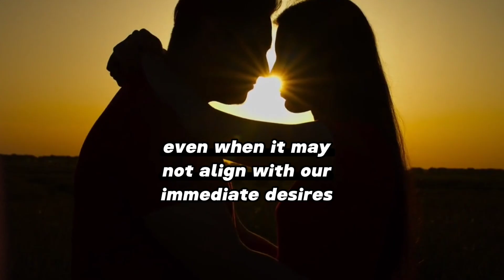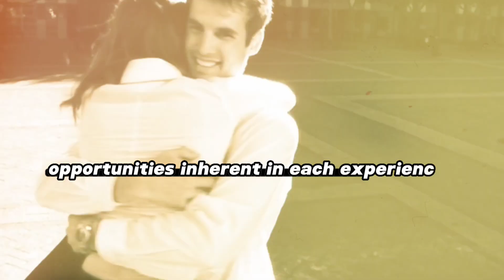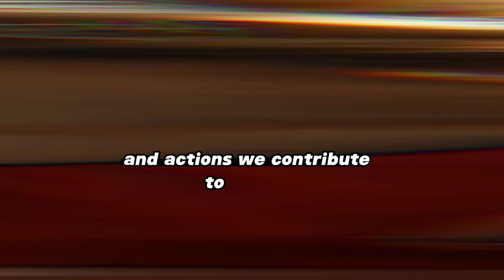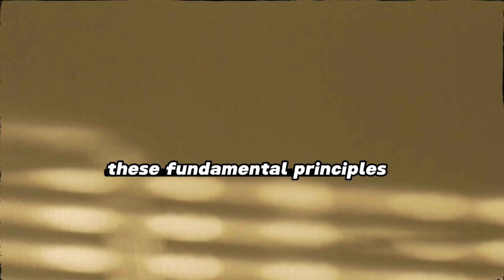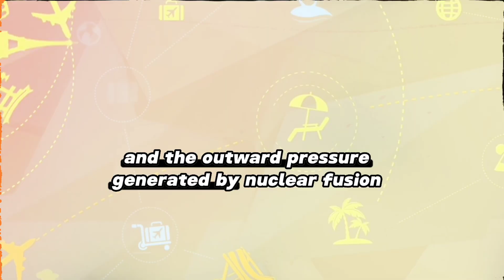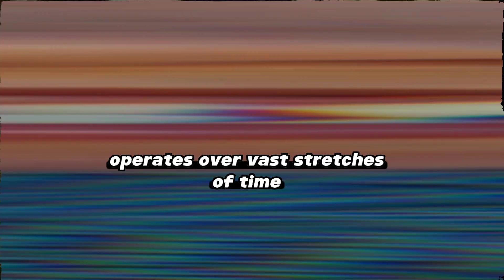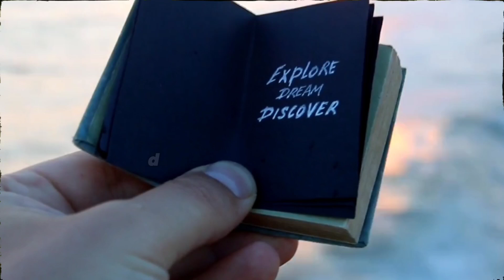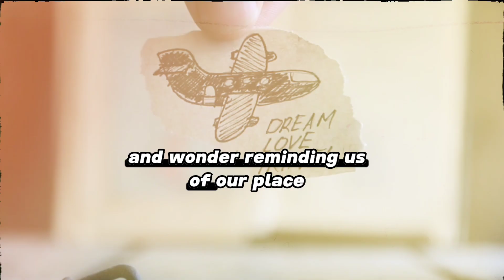CONVINCE YOUR MIND TO THINK Like to Achieve Anything.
🔮 Welcome to Manifesting Miracles, your ultimate destination for harnessing the power of manifestation to transform your life! We believe that every individual has the innate ability to create their dream life through the art of manifestation. Our channel is dedicated to guiding you on this magical journey of self-discovery and empowerment.

🌟 At Manifesting Miracles, we offer a treasure trove of content designed to inspire and equip you with the tools and techniques you need to manifest your desires. Whether you are looking to attract wealth, find love, enhance your career, or improve your health, our videos provide practical tips, motivational insights, and spiritual guidance to help you on your path.

✨ Discover the secrets of the universe as we delve into topics such as the Law of Attraction, visualization techniques, positive affirmations, and the power of intention. Learn how to align your thoughts, feelings, and actions with your highest aspirations and watch as the universe responds to your vibrational energy.

🌌 Join our growing community of like-minded individuals who are committed to living their best lives. Share your experiences, celebrate your successes, and find support and encouragement from others who are on the same journey. Together, we can co-create a reality filled with miracles and limitless possibilities.

Stay up-to-date with our latest content and be part of a community dedicated to manifesting miracles every day. Your journey to a miraculous life starts here!